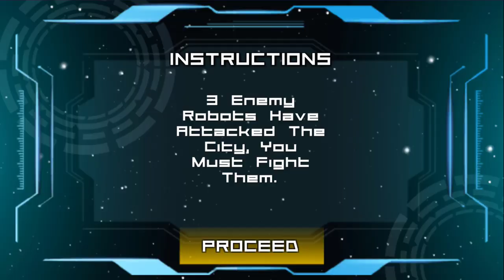Air Robot Transform Battle - Tank Robot War Games (Machine Dreams Inc) | Android Gameplay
Get into the transforming robot war games with airplane robot transform and tank robot transformation in car transforming robot games. Participate in unending air battle of multi transforming robots and stand victorious in the grand city battle. Air robot fight in future robot action games always have extreme thrill and fun but with robot car shooting and robot airplane transforms the action gets doubled. Get ready for the unlimited air robot wars and air battle of transforming robots in futuristic robot games, tank robot war games and airplane robot games. Combat robots are in the grand city battle, with future robot transforming abilities you have multi transform robots to fight the air battle and air robot wars in tank robot transforming games and air jet robot fighting games. Plane robot tank war game, robot car shooting is here with latest features of combat robots and mech robots providing the lethal war in robot action games.

Air Robot Transform Battle - Tank Robot War Games (Machine Dreams Inc)